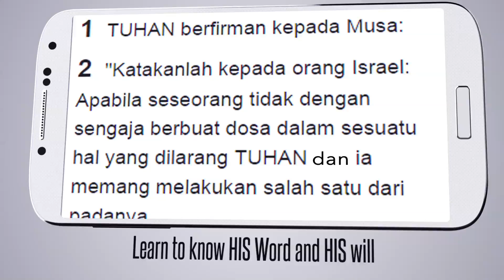Indonesian Bible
The best translation of the Holy Bible in Indonesian language